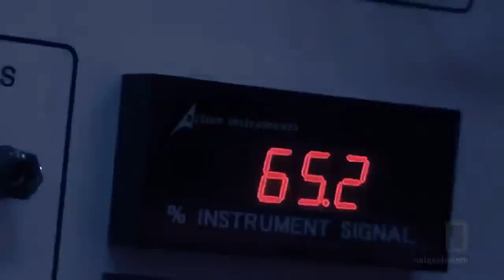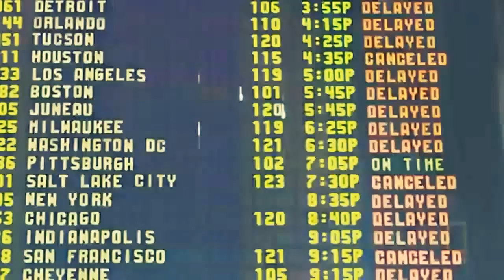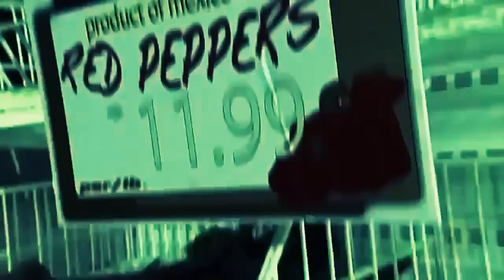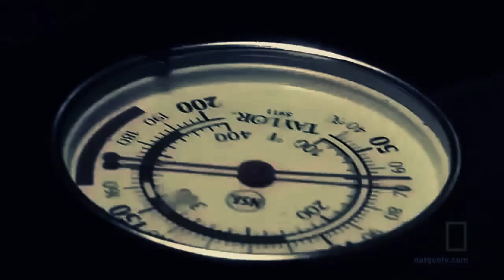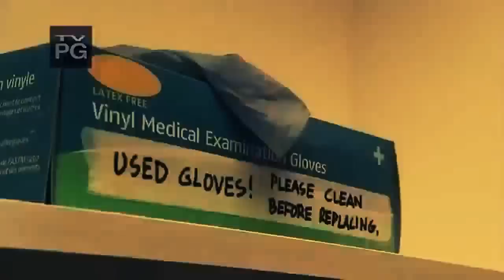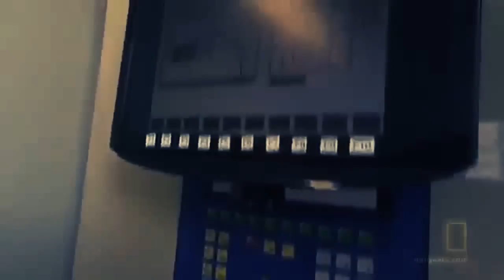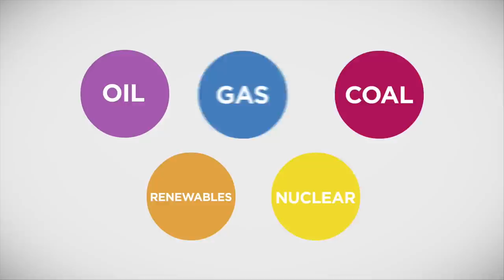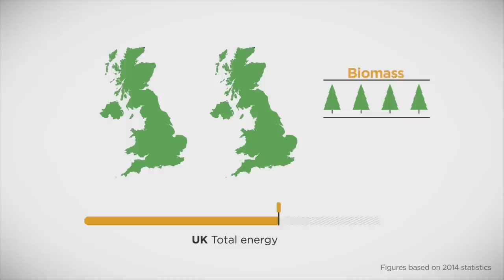Aftermath - World without Oil - What will happen to our world? HD Full Documentary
Oil is the backbone of modern life, its in the food we eat, the houses we live in, and the cars we drive.

It is one of the most important commodities of the modern world.

What if it all suddenly disappeared?

What might happen to our cities, our food, our very way of life?

What new technologies might emerge and what alternative energy sources might prevail?

This full length documentary film examines what might happen if the world runs out of oil today.